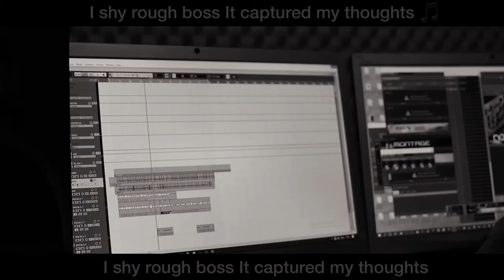KOO KUMI ft Ko-Jo Cue & Hillary - How Did We Get Here? (Studio Video)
In the little but great studio of Inner Groove Studios, during the recording of The Griot album, the team decided to record the mix of "How Did We Get Here?" as part of the documentary for the album.